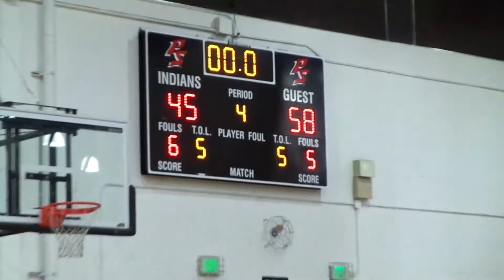Matthew Porter Game Film